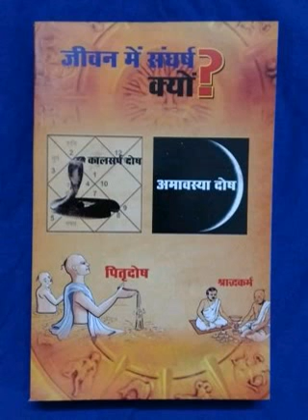अमावस्या को क्या करना चाहिए